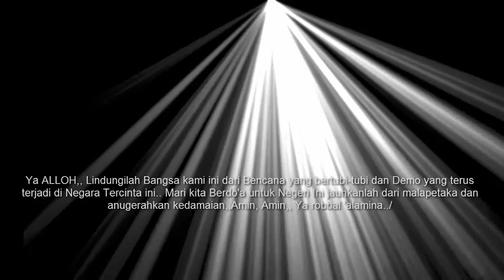DEMO HONORER 30 oktober awal terjadinya Bentrok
Demo honorer indonesia, di depan istana Presiden RI tidak di Gubris ini yang terjadi ketika kesabaran Guru memuncak

Semoga bermanfaat buat ANALISA negara kita NKRI Amin..,